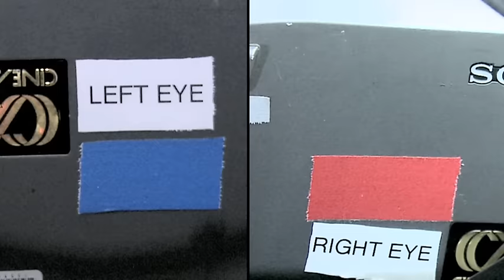Shakira - Así Se Hizo Waka Waka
- Así se hizo el vídeo de la canción oficial de la Copa Mundial FIFA 2010, "Waka Waka (Esto Es África)" que cuenta con la colaboración del grupo Freshliground.